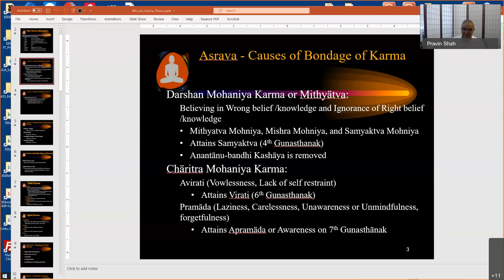Explanation on Ahimsa Anuvrat for Laypeople (Shravak/Shravika) by Mr. Pravin K. Shah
Jain conduct  is different for Monk/Nuns than for Laypeople. When monks/nuns take five great vows (Mahavrat), they should follow it 100% of not hurting any living beings including one sensed beings. For laypeople, we have responsibilities for family, work, community, religious organizations etc. that shouldn’t be ignored and hence our vows are different and called Anuvrat. Here’s the verse from yoga shastra that explains the ahimsa vow for lay people:
સ્થૂલ પ્રાણાતિપાત વિરમણ વ્રત:-
નિષ્કારણ, નિરપરાધી, ત્રસજીવોની સંકલ્પપૂર્વકની હિંસાનો ત્યાગ

Sthuul pranaatipat viramaan vrat:-
Nishkaran (without valid reason) Niraparadhi (not guilty)
Trasjeevani (2-5 sensed beings) Sankalp-Poorvakni (premeditated / planned) Himsa (violence) Tyaag (avoid / give up)